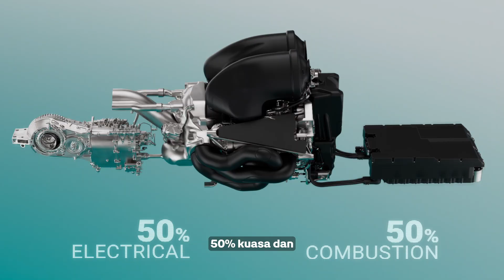Road to 2026 with Mercedes-AMG PETRONAS F1 Team: Episode 2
We are reimagining what power means in Formula 1, together with our partner, Mercedes-AMG.

In Episode Two of our Road to 2026 series, we take you through the revolutionary changes in Formula 1 Power Unit (PU) design that is set to transform the future of performance, where electrification meets sustainability.